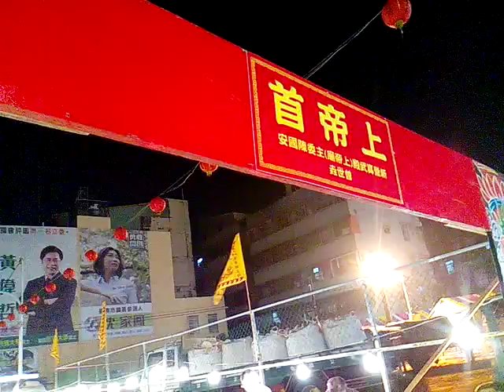VID 20180227 213932在新進路的普渡場 30年新營第一醮 新營延平郡王府金籙禳熒慶成祈安三朝清醮